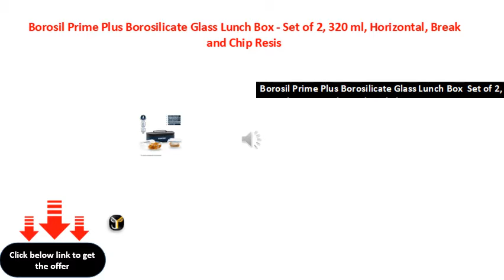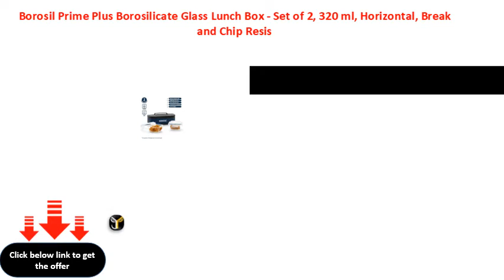Borosil Prime Plus Borosilicate Glass Lunch Box Set of 2, 320 ml, Horizontal, Break and Chip Resis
Borosil Prime Plus Borosilicate Glass Lunch Box - Set of 2, 320 ml, Horizontal, Break and Chip Resistant, Microwave Safe Office Tiffin